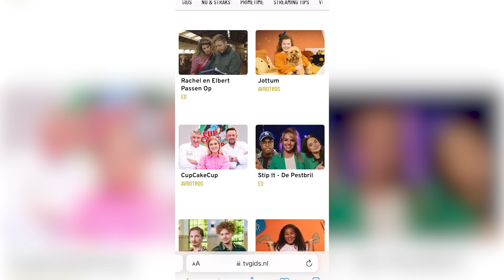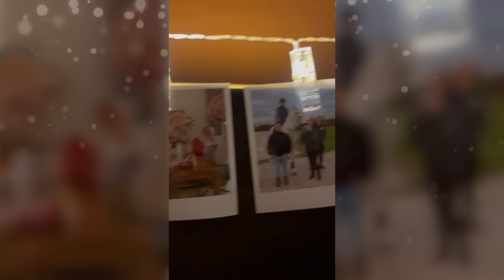BRUILOFT met PAARDEN!!! | PaardenpraatTV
De scholen zijn weer begonnen dus de meiden zijn terug.
Britt heeft een leuke update video voor jullie. Ze gaat natuurlijk binnenkort trouwen met haar grote liefde. Britt is nog druk bezig met plannen, maar ze kan al een paar dingen vertellen. Eve, George en Johnny zijn al helemaal klaar voor hun grote rol in de bruiloft!

paardenpraattv_brittdekker

PaardenpraatTV
Ellermanstraat 12-4
1114 AK Amsterdam

PaardenpraatTV is hét YouTube-kanaal voor alle paardenliefhebbers!